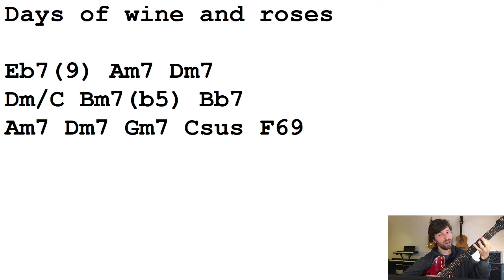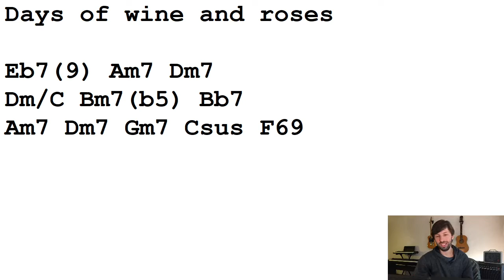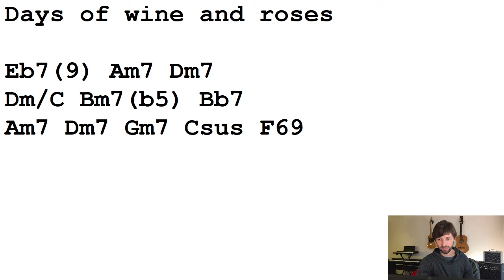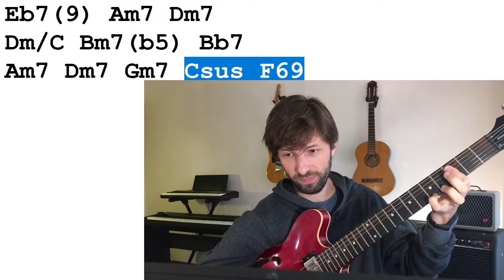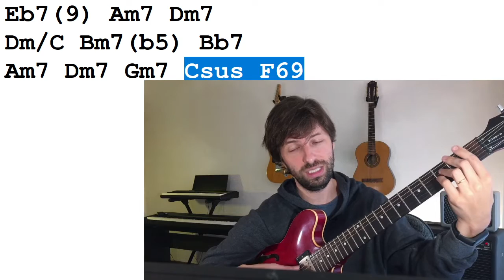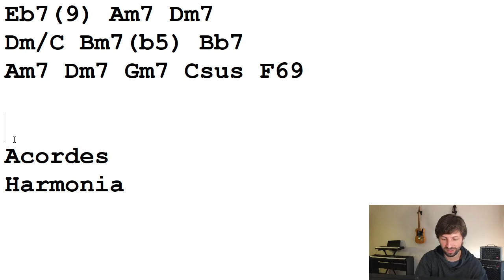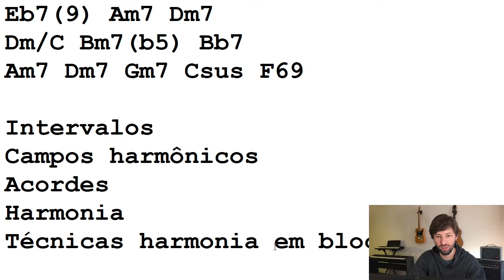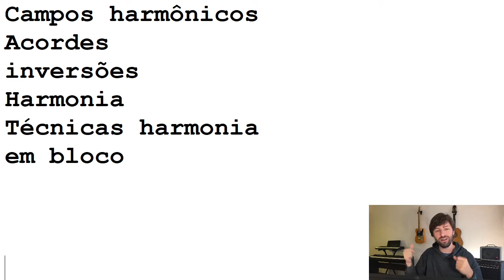O erro mais comum que te faz perder mais de 10 anos na guitarra